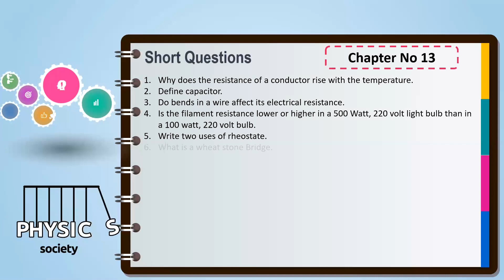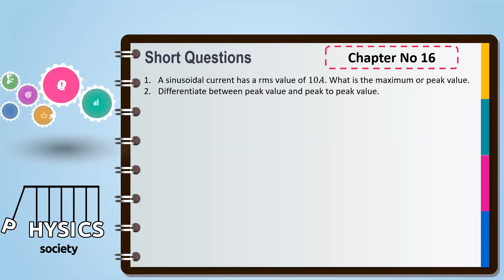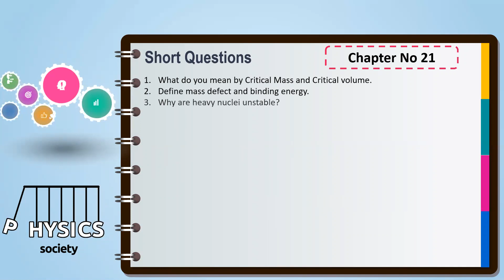Physics Most Important Short Questions || 90 Short Questions || 2nd Year Smart Syllabus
In this video, i have discussed the most important short questions of physics.